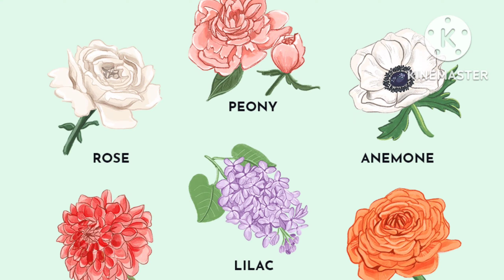फुल बच्चो के लिए/ types of Flowers .